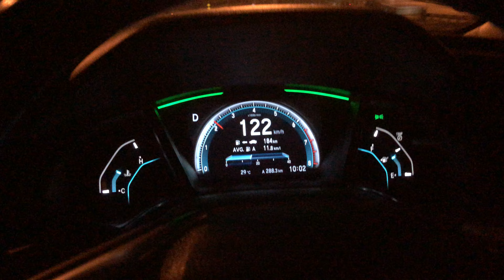Honda civic meter and speed test sneak peak...full video will out soon...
Connect With Anvar Raja

Shot and Edited on iPhone x

Gadget info

Mobile - Apple iPhone x
Gimbal - DJI Osmo Mobile 3
Mic - BOYA MM1 Shotgun
Mic mount - Cochanvie Ulanzi PT-3 Triple Cold Shoe

Editor - Videoleap pro and Lumafusion